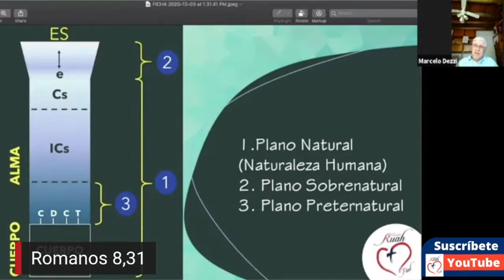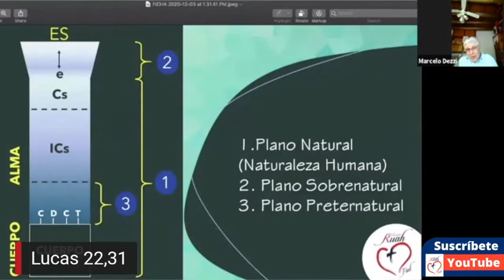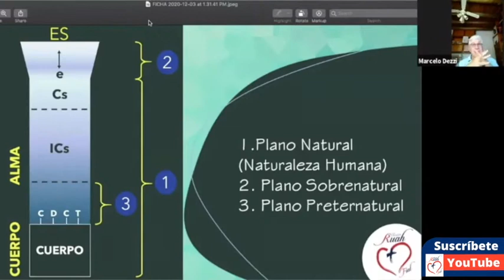Sanación del cuerpo, alma y espíritu. Dr Marcelo Dezzi | Misión Ruah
Sanación del cuerpo, alma y espíritu. Dr Marcelo Dezzi | Misión Ruah. Padre Claudio Barbut.

AYUNO 40 DIAS: para recibir guía y apoyo en el ayuno de 40 días a pan y agua, envía tu contacto de Whatsapp, ciudad y país a